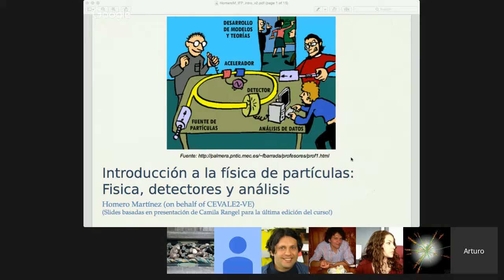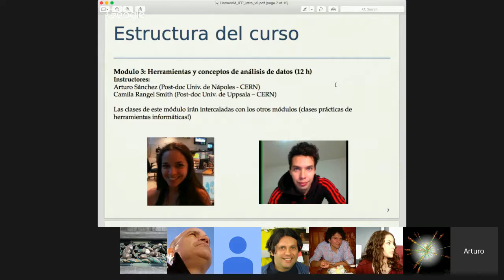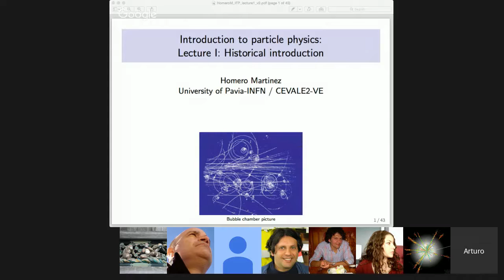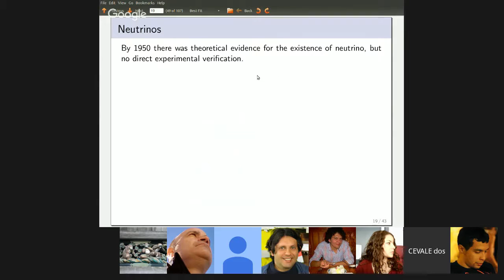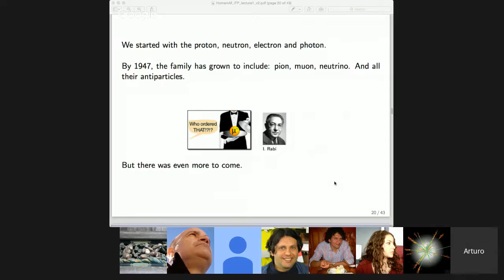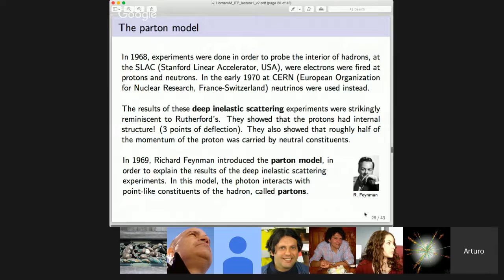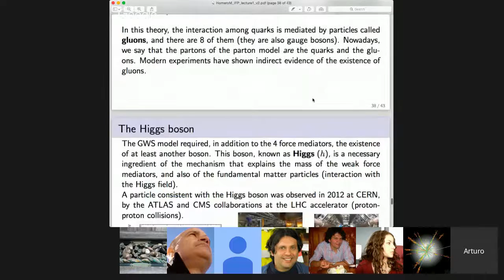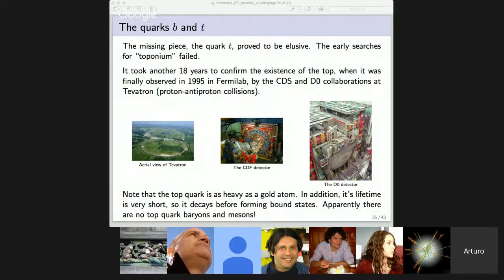Introducción a la física de particulas - Módulo 1 - Clase 1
Primera clase del curso online. Hablaremos sobre la estructura y organización del curso. Luego, presentaremos una introducción histórica al tema.